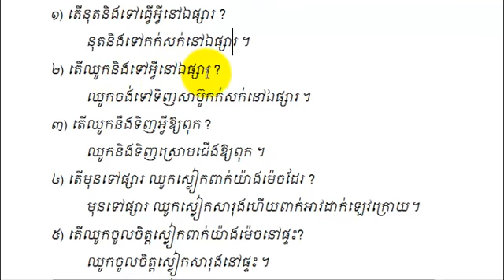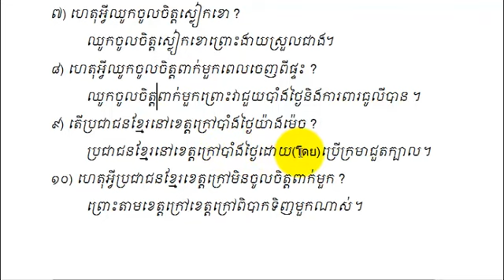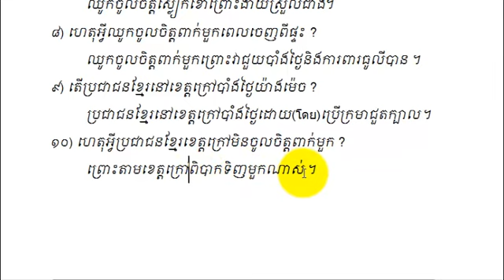KH110T 14 c03 ภาษาเขมรเพื่อการสื่อสาร